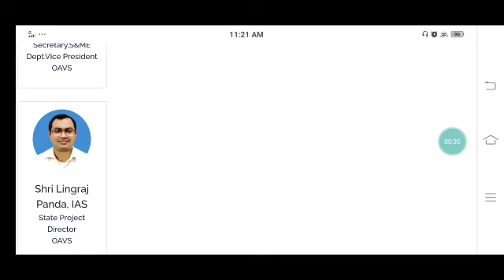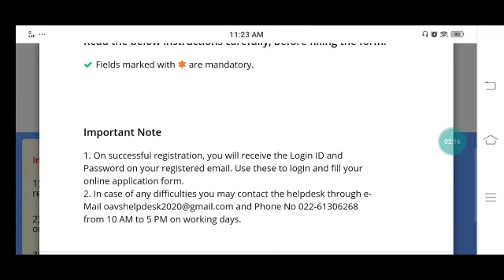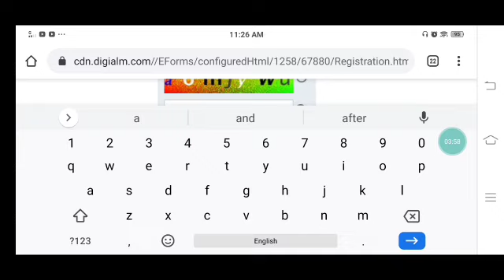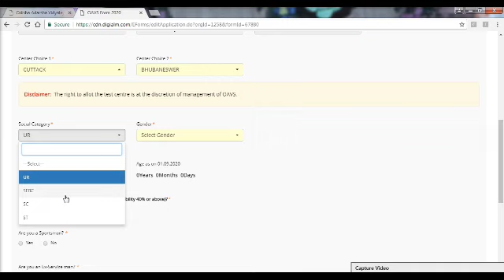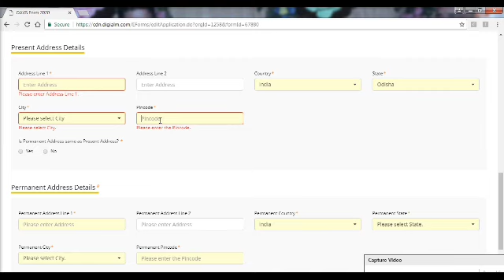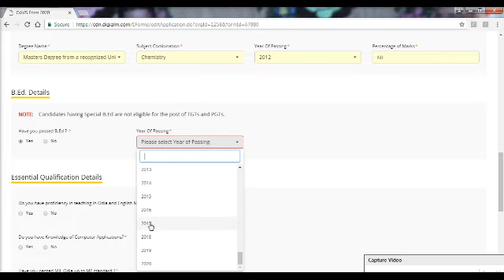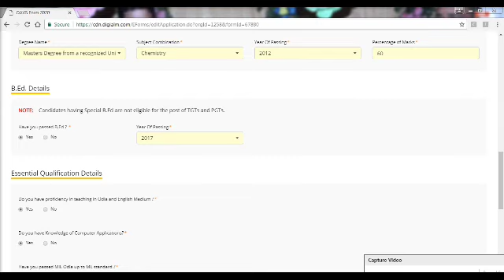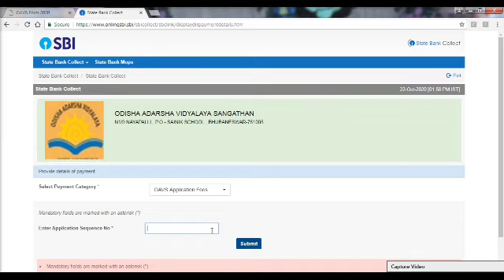OAVS 2020 Apply Complete Demo Step by Step।।All India Candidates Can Apply।।👍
For coaching assistance contact 👇👇

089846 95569(take admission after proper enquiry and if satisfied with all facilities)

1: All Latest Educational Updates.
2:Latest Job Updates.
3:Online classes for all Kind of TEACHING EXAM.
4:New Govt. Policies & it's Analysis.

Desclaimer -

Nistha_ module_odisha